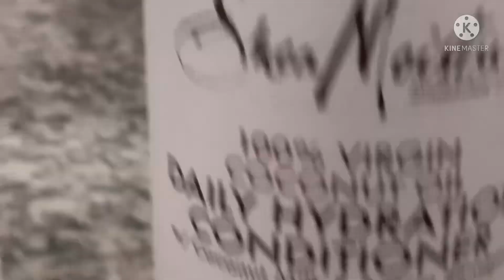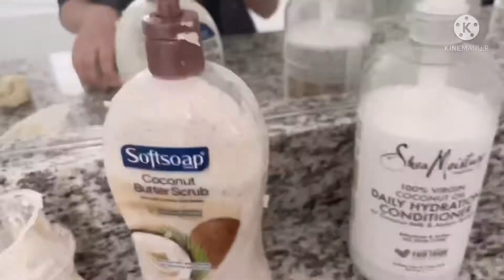How to make cloud dough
Today I will show you a easy craft to do when you are bored.